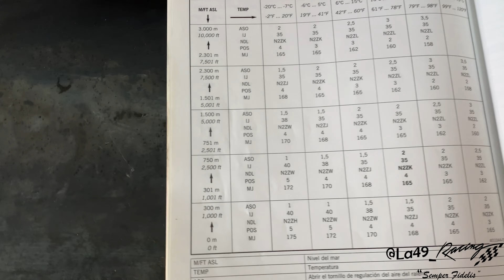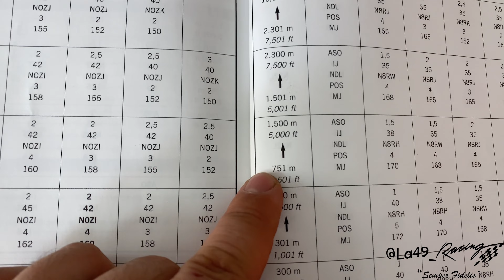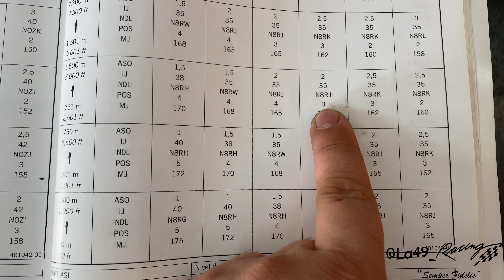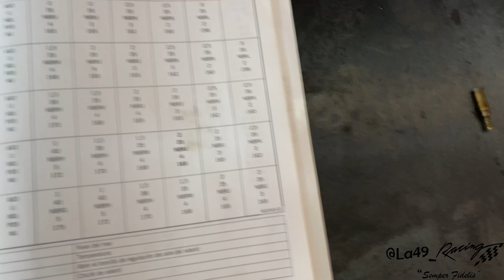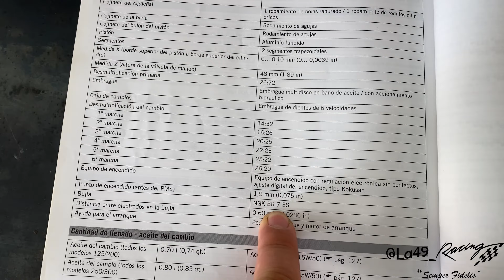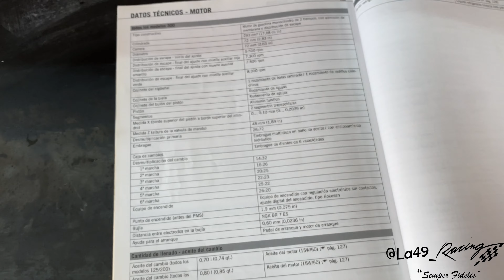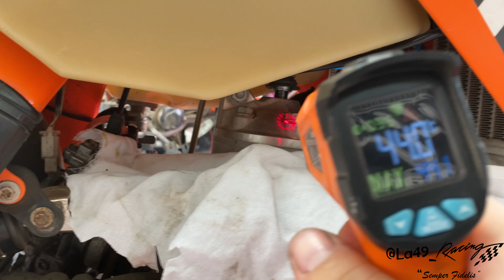Te Enseñamos A Carburar Tu Moto || "Para Principiantes"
-Muy buenas compañeros nuevo video de la49_racing hoy os enseñamos como carburar vuestra moto,  a disfrutarlo.